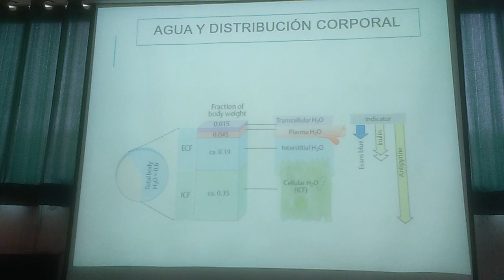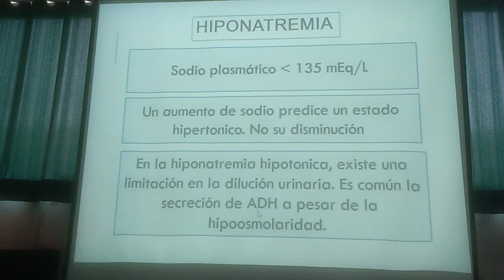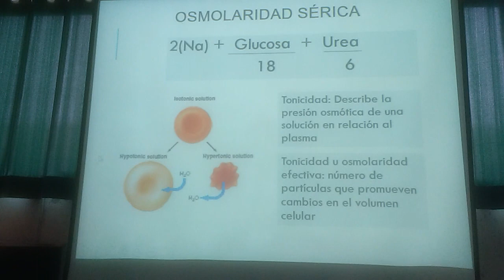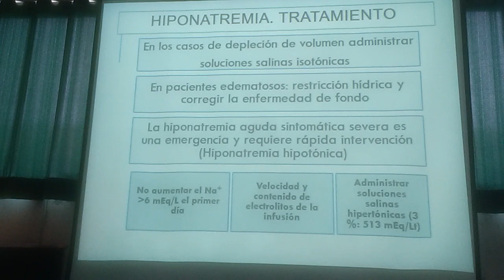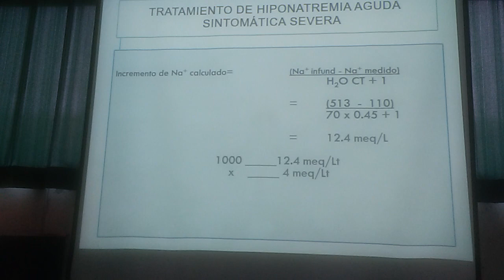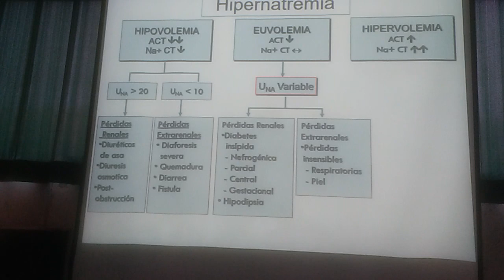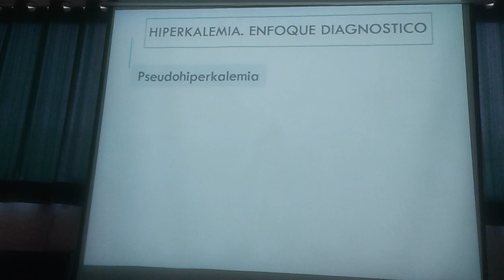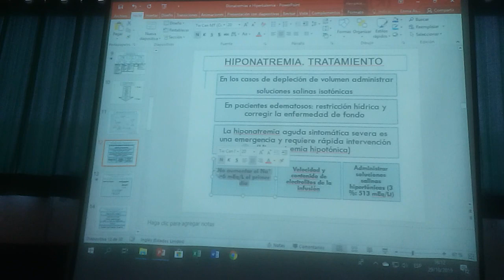Terapéutica Médica - Disnatremias y Diskalemias 1/1 (Opción 1)